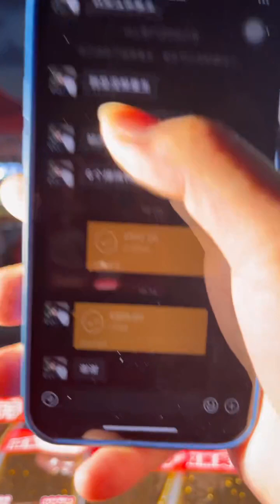Why don't you come to me if you're so busy having fun